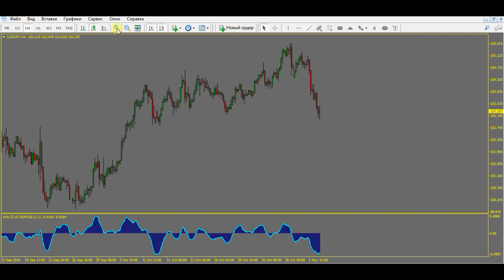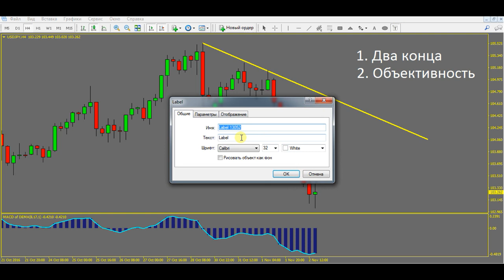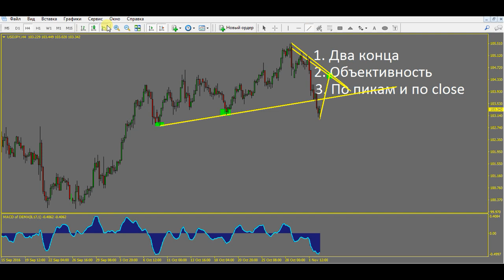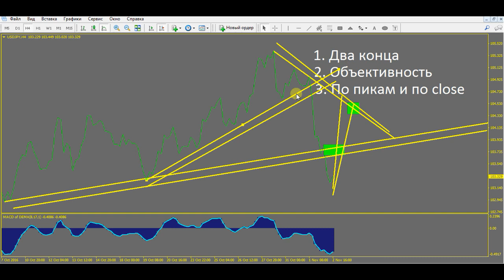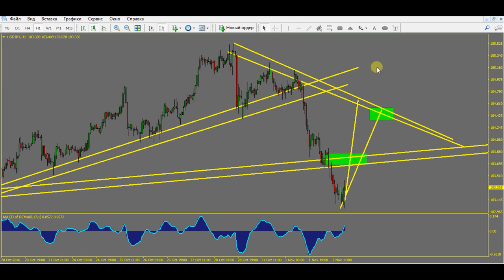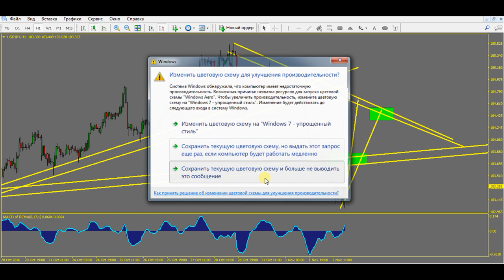Действия на миллион. Главный секрет трендовых линий. Объективность